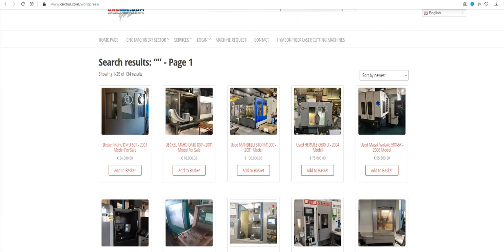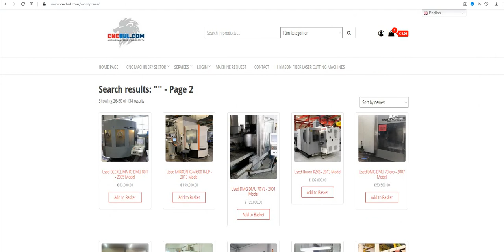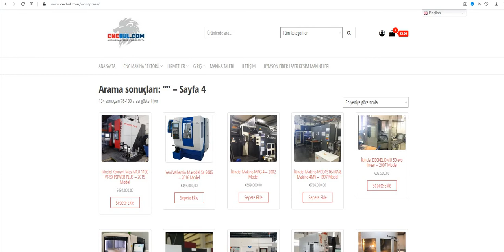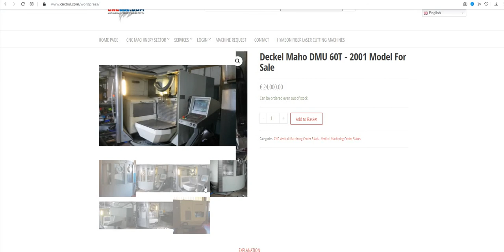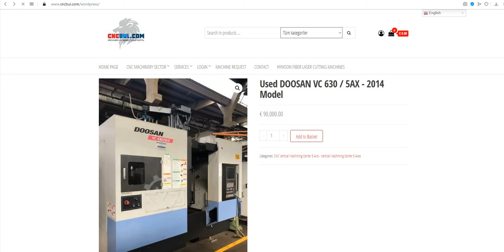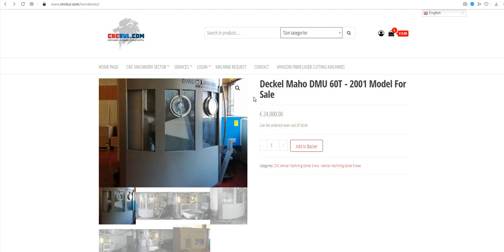USED CNC 5 AXES MACHINING CENTERS MACHINES FOR SALE (CNC Machinery Investment Web Portal CNCBUL.com)